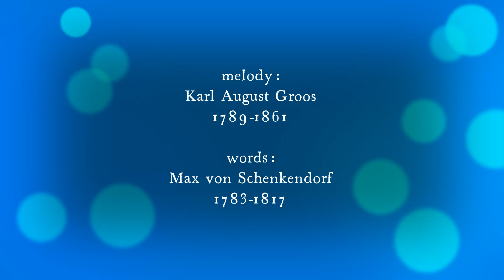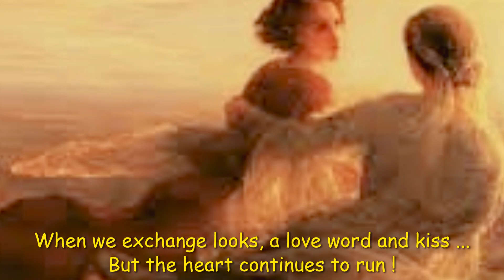RUDOLF SCHOCK / TÖLZER KNABENCHOR: 'FREIHEIT, DIE ICH MEINE / FREEDOM, THAT I MEAN'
A folk song that celebrates FREEDOM !
Ein Volkslied, das die FREIHEIT feiert !
Een volkslied, dat de VRIJHEID viert!
'Freiheit, die ich meine' bedeutet 'Freiheit, die ich liebe / Freedom, that I love'.
Text 1813: Max von Schenckendorf (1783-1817), melody 1818: Karl August Groos (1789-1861).
With Horst Ramthor, harp & Hans Tild, organ.
Choir leader: Gerhard Schmidt-Gaden.
Musical direction: Fried Walter, Recorded 1973 in Munich.
Digitalisierung: Wolfgang Mahrholz